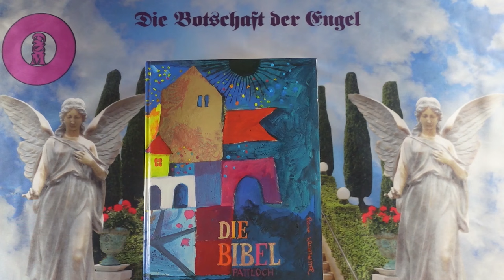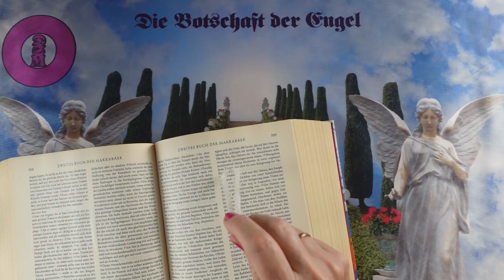Napi impulzus - 2024 Augusztus 17 - Üzenetek a Bibliából❣